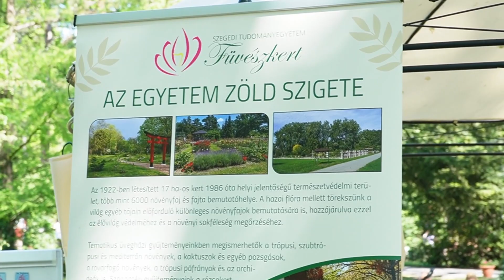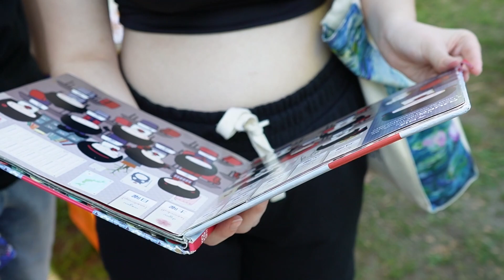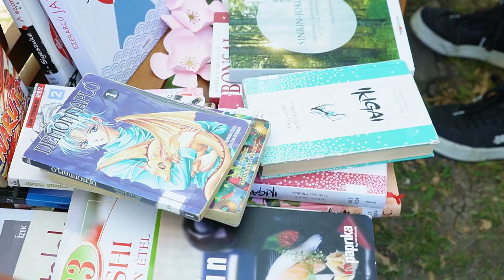Hanami - Szeged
Japánban a sakura a tavasz eljövetelének szimbóluma. A hanami vagyis a „virágnézés” ünnepének idén a Szegedi Tudományegyetem Füvészkertje adott otthont. A programok között japándob és harcművészeti bemutatóra, sushi és secha tea készítésre, bonsai bemutatóra, valamint manga rajzolásra és japán könyv- és képregénybemutatóra látogathattak az ideérkezők.

Készítették: Dózsai Flórián és Cséfalvay Marcell